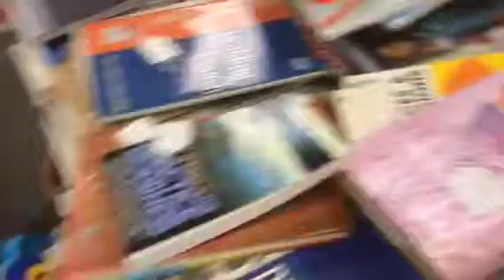My Booth is Having 90% Sale in July Arkansas